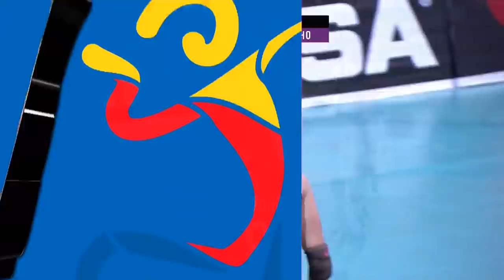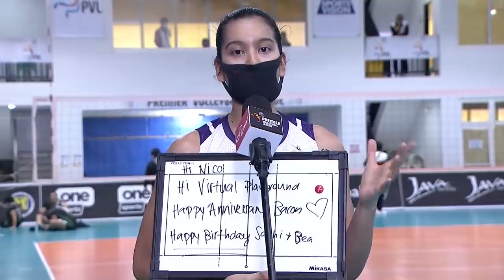2021 PLV OPEN CONFERENCE | BLACK MAMBA VS CHOCO MUCHO | AUGUST 2, 2021